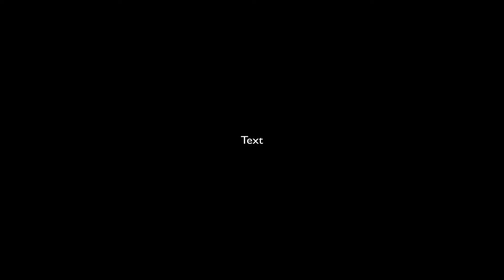~Annie's Corner- Ep. 2~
Sorry that this is such bad quality.